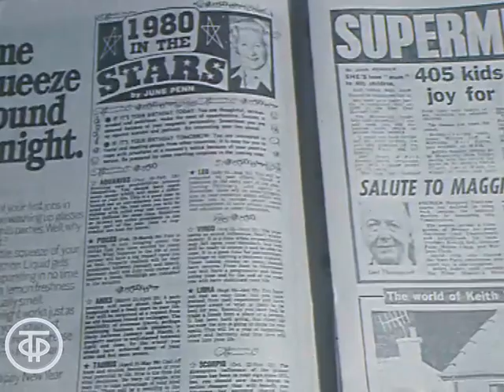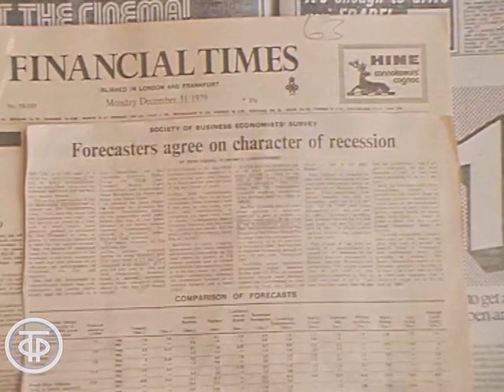Новогодние прогнозы из Лондона. Астрологические и экономические прогнозы. Новости Эфир 3 января 1980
Новогодние прогнозы из Лондона. Новости. Эфир 3 января 1980

Репортаж журналиста Бориса Калягина из Лондона об экономических и астрологических прогнозах на 1980 год: прохожие на улицах, статьи в британских газетах, очередь в супермаркете, Б. Калягин об экономике Британии.

Информационный сюжет "Новогодние гадания". Эфир 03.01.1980